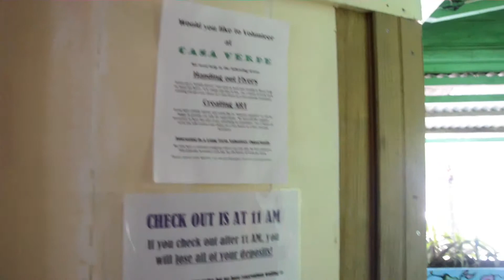Bocas Del Toro, Panama (Casa Verde Hostel)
I explain to you about my experience in Bocas Del Toro, and tell a bit about the hostel I stayed at called Casa Verde.